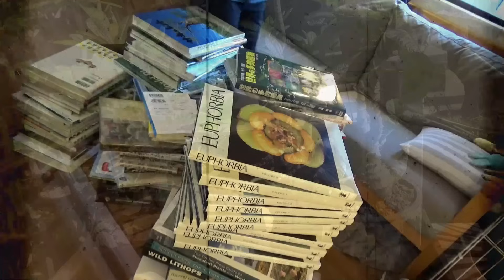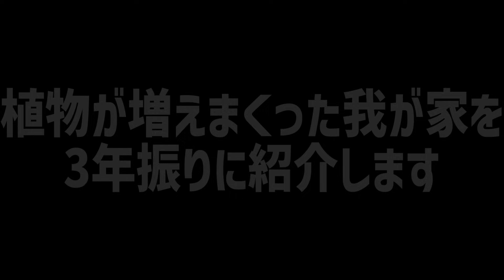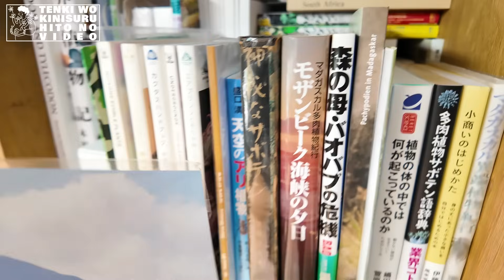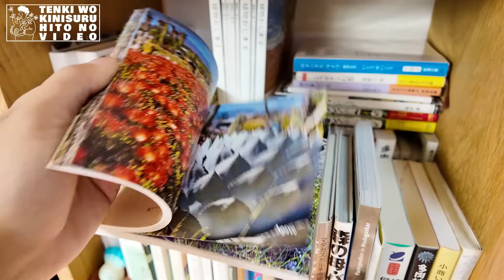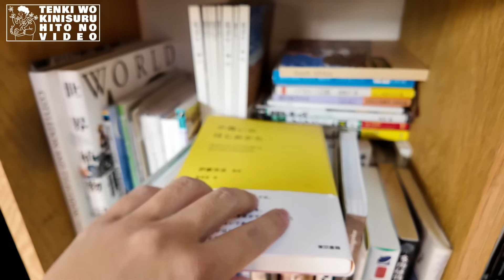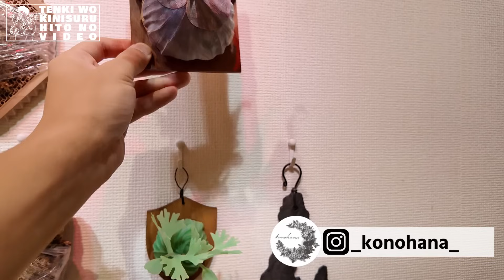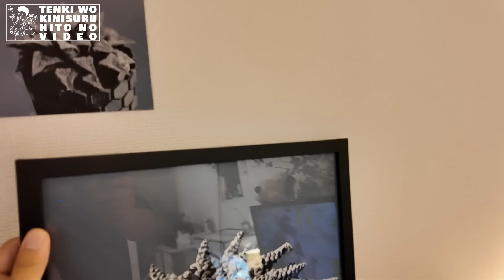【多肉植物/塊根植物】#282 - 3年振りのルームツアー。植物中心の男の一人暮らし【30代独身男性】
3年振りのルームツアーです。
この3年でだいぶ色々と部屋が変わった気がしますが、
3年前よりは少しは綺麗になった気もします！

それにしてもそりゃ電気代かかるはずだわ…
ちょっと環境に良くないルームツアーゆったりとお楽しみ下さい。

お仕事の相談・ご依頼などは以下のメールアドレスからご連絡下さい。

【Profile】

◼︎りとまん

Youtubeをはじめたきっかけは声無し、顔無しでも動画が撮れると知り、

・園芸JAPAN 2021年12月号,2022年1月号,2023年9月号

【アイキャッチイラスト】